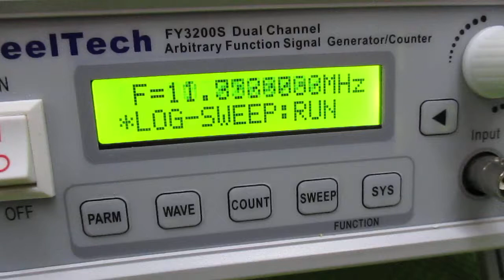オリジナル超音波実験 ultrasonic-labo